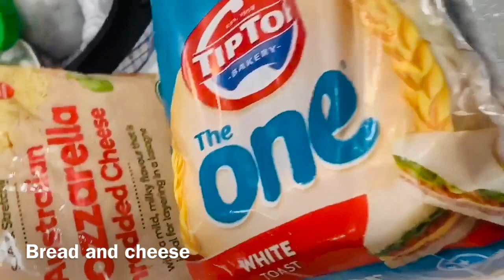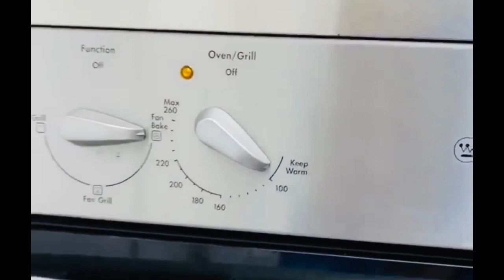How to make bread pizza || quick pizza recipe ||homemade_easy_recipe